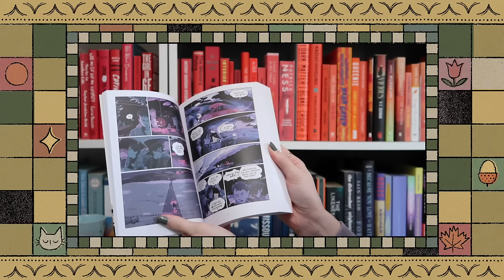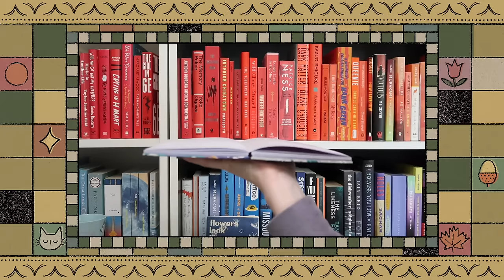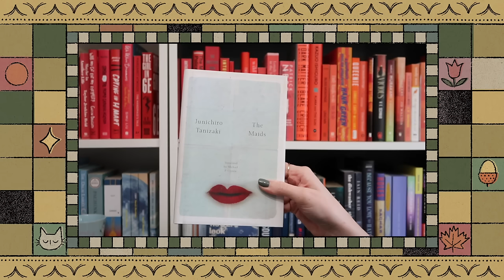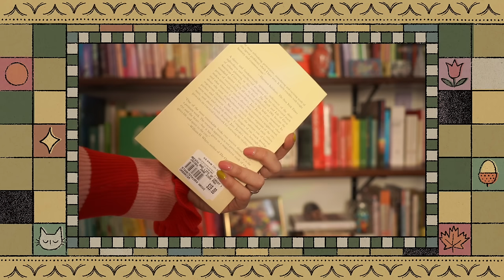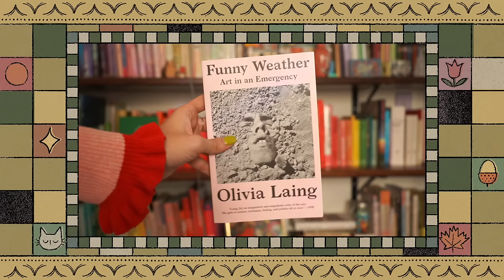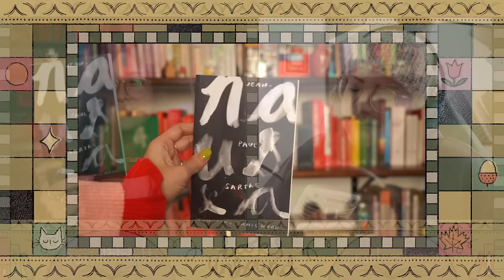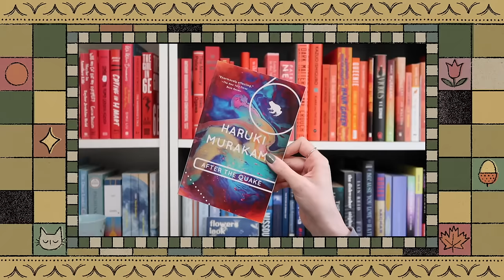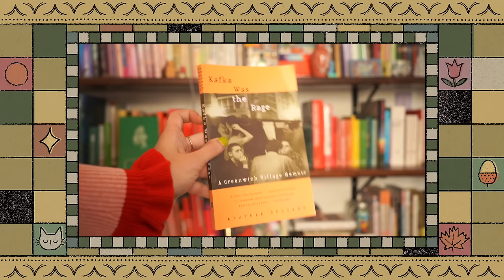#220 - Last Big Book Haul of the Year??